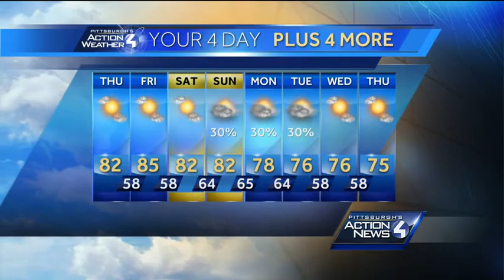Pittsburgh's Action Weather forecast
Chief meteorologist Mike Harvey has Pittsburgh's Action Weather forecast.